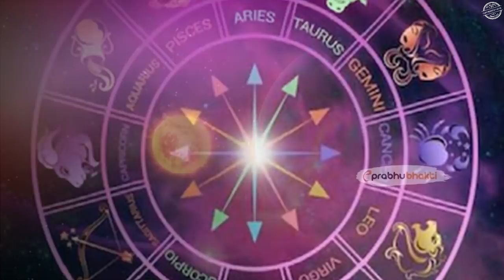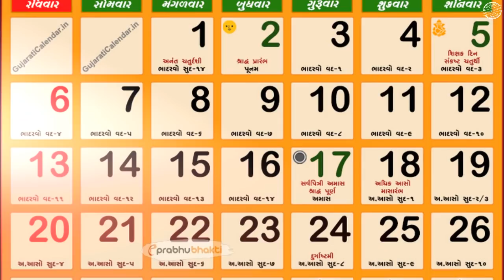क्या कल्कि अवतार ने जन्म ले लिया है ? सबसे बड़ा रहस्य जो कम ही लोग जानते है।